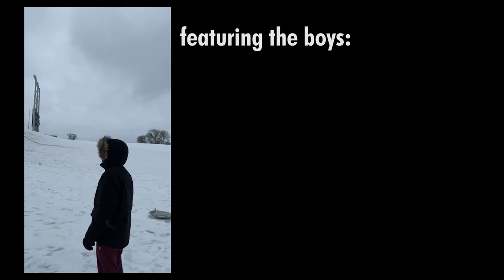State College Snowstorm - Short Film At Penn State | January 16-17, 2022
A short film of the snowstorm that affected the State College, PA area on January 16-17, 2022! Includes drone footage prior to the storm, snowy scenes around the Penn State University Park campus, and a sledding montage!